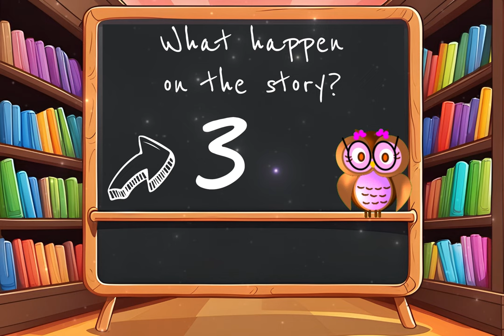The Three Little Pigs - Re-Imagined Classic Tale - Animated Story for kids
Hello little Owls, today we have a special story based on the classic that everyone love.

Join us on a re-imagined journey with the classic tale of "The Three Little Pigs." In this adaptation, we've added a fresh twist to the beloved story you know, bringing new life to the adventures of the three little pigs. Explore their creative choices in building homes and discover how determination and resilience prevail in the face of challenges.

This re-adaptation is a delightful blend of the familiar and the unexpected, making it a perfect watch for both kids and those who love a timeless tale with a modern twist!

Based on the classic original of 1886, by: James Halliwell-Phillipps.
Sound and music:
The Entertainer (1902, Piano Roll) by Scott Joplin